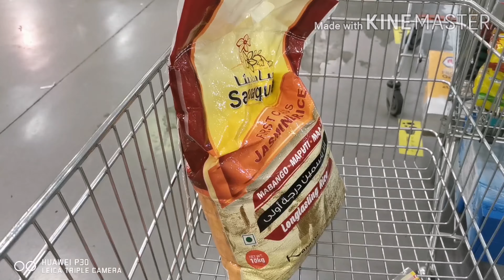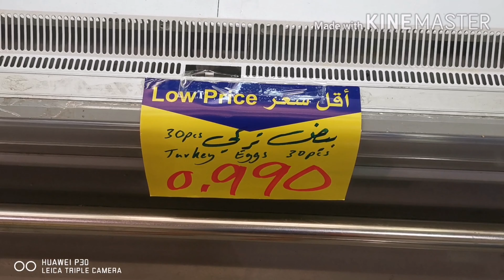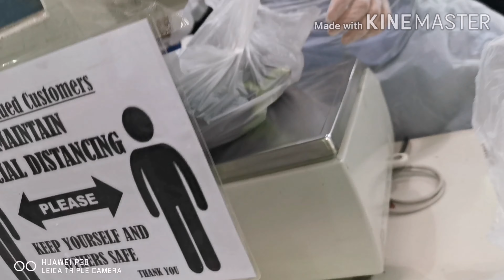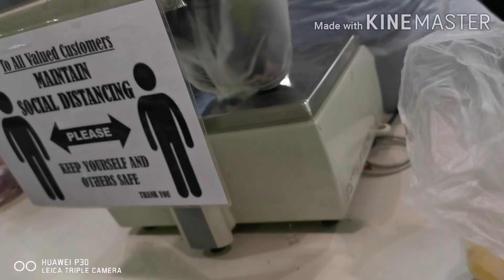Market time sultan mall Bahrain